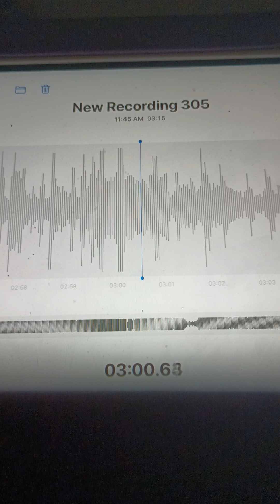[Petty Bodies] Kizer Soze